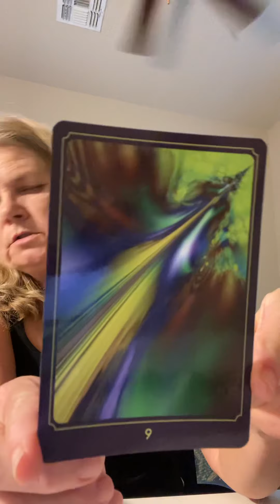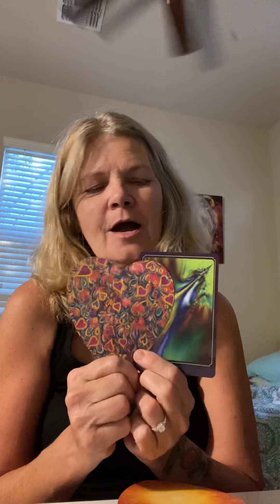May 14th Daily - A season of love & reward.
Welcome my friends! Thank you for visiting my channel.
If you would like to leave a donation or gift, it is GREATLY appreciated, but never expected.
Amazon Wish List